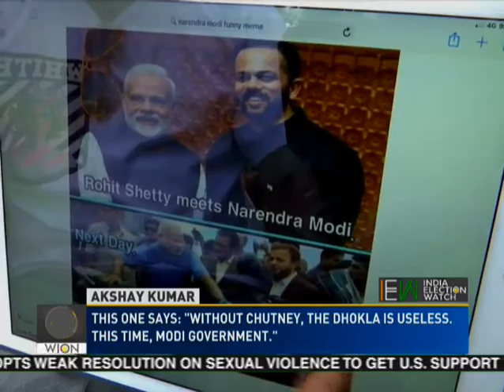India Election Watch: PM Modi's chat with Akshay Kumar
PM Modi's conversation with Akshay Kumar creates ripples. Watch this video to know more.